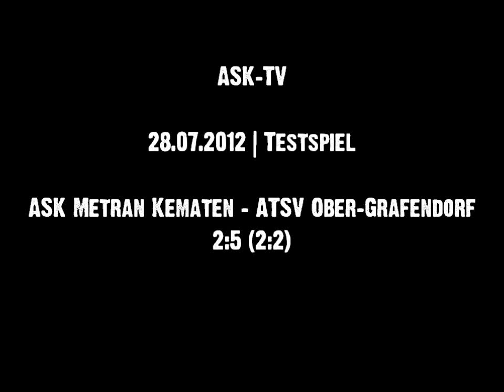ASK-TV | ASK Metran Kematen - ATSV Ober-Grafendorf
Testspiel | 2:5 (2:2)